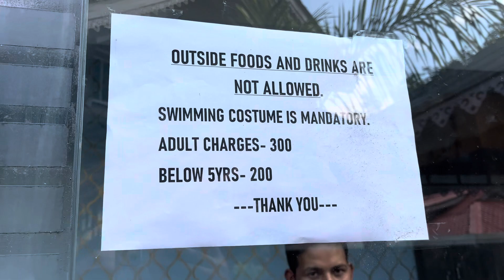Sunday vlog| Nani haru sanga Swimming pool🏊‍♀️|fun| Ani Didi kho ghar kho update 🤩